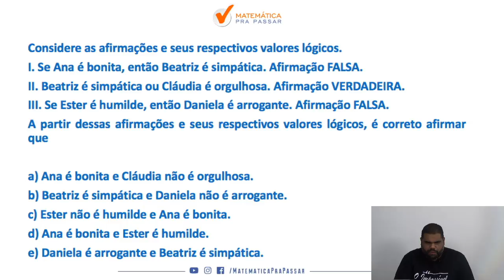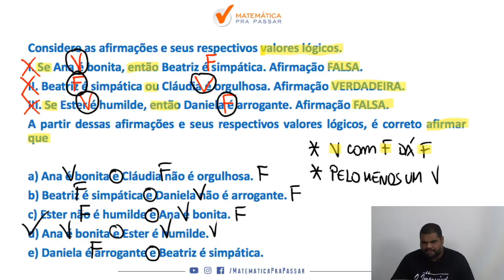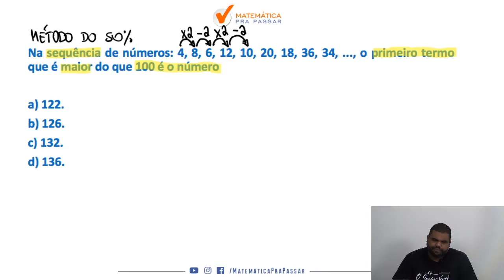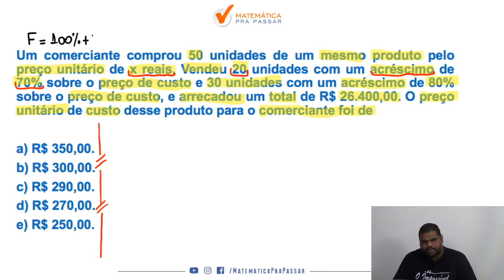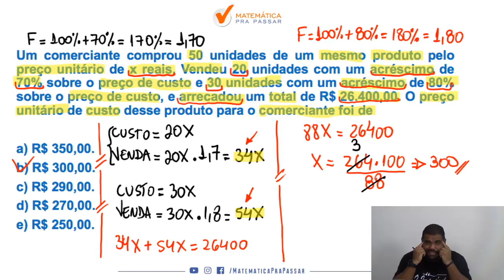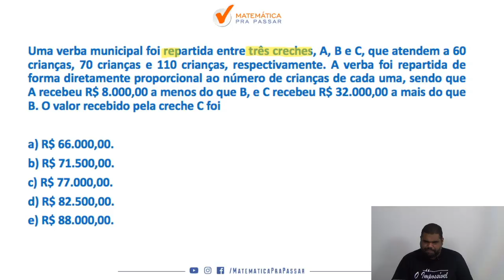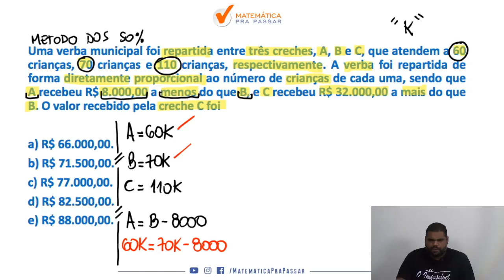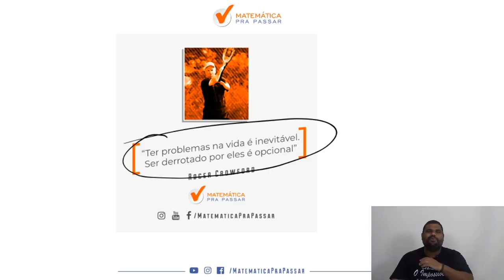Raciocinio Lógico para TCM SP : Aprenda Definitivamente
Você quer aprender Raciocínio Lógico Matemático para o TCM-SP?

Nesse vídeo nosso professor, Marcão, ensina os Raciocínio Logico Matemático com o Método MPP. Você irá aprender um Método para estudar e assuntos que eram um bicho papão de forma Simples e Objetiva, mas após essa aula você irá colocar em prática e vai gabaritar Raciocínio Lógico Matemático no TCM-SP.